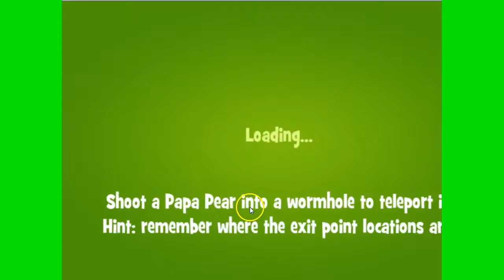Papa Pear Saga Level 561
Papa Pear Saga level 561  NO BOOSTERS, played by Blogging Witch Lea.